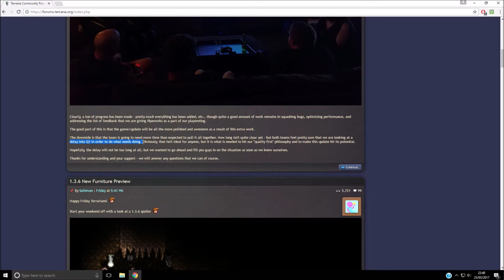Terraria Console 1.3 News || RELEASE DATE DELAYED FOR SOME TIME IN Q3!!!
Today I have some news about the release of the 1.3 update. Recently some news was posted on the forums talking about a delay.
Now the update will be releasing in q3!

Q3 is around July, August to September so it could be releasing any time then :/

But don't leave them any hate as they have said they will be working on the game to it's highest potential meaning it will be better as Pipeworks are working to ensure it releases with little bugs!

New content will be out soon ;)

Terraria All Items Maps? - If so check Luke Games out!
COD ( Call Of Duty?) - Check BWG out!
Terraria Gameplay? - Check F3ARxKILLERZz out!
Randomised Gaming - Check Ultimate101Gaming out!

Have a nice day everyone :D